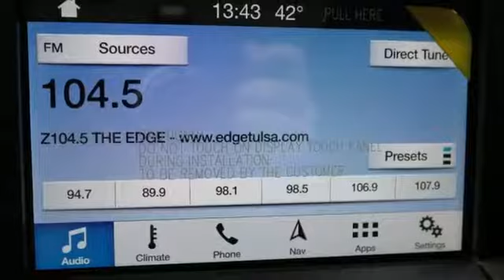New 2019 Ford F-250SD Muskogee OK Tulsa, OK #190165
Year: 2019
Make: Ford
Model: F-250SD
Trim: Lariat
Engine: Power Stroke 6.7L V8 DI 32V OHV Turbodiesel
Transmission: 6-Speed Automatic
Color: Gray
Interior: Black / Dark Marsala
Stock #: 190165
VIN: 1FT7W2BTXKED52122
Recent Arrival!br$6,291 off MSRP!brPriced below KBB Fair Purchase Price!brbrbr2019 Ford F-250SD Lariat Power Stroke 6.7L V8 DI 32V OHV Turbodiesel 4WDbrCOMPLIMENTARY OIL CHANGES FOR LIFE WITH EVERY VEHICLE PURCHASE! *** MUST USE HODGE FORD'S FINANCE SOURCES TO RECEIVE THE INTERNET PRICE.***. James Hodge Ford and Lincoln has been serving the Muskogee and Tulsa area since 1989. We believe in small town values; where you treat your customer like you want to be treated. Taking care of the customer before, during and after the sale is what sets us apart from everyone else. Price includes: $1,250 - F- Super Duty Retail Customer Cash. Exp. 04/01/2019, $500 - Ford Credit Retail Bonus Customer Cash. Exp. 04/01/2019

Address:
1200 N Main St